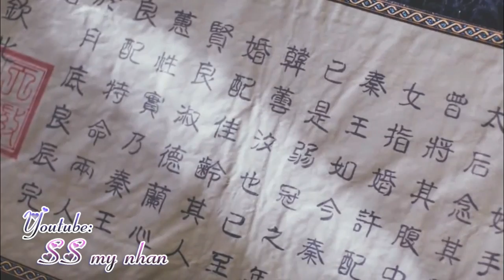Vương Gia Tuyệt Sủng Độc Phi MV - Nhậm Gia Luân, Cúc Tịnh Y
diễn viên: Nhậm Gia Luân, Cúc Tịnh Y
thể loại fanmade tên vương gia tuyệt sủng độc phi
phim được ghép: đại đường vinh diệu, vân tịch truyện thiên tài tiểu độc phi